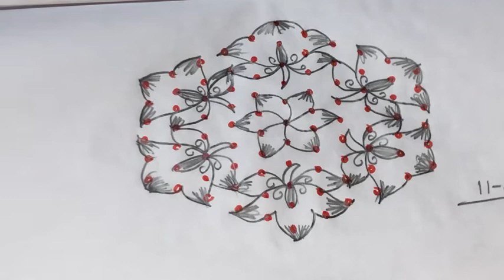Beautiful flowers muggu Festival special muggulu